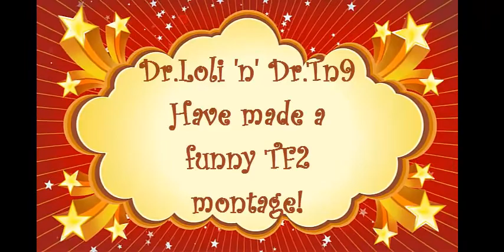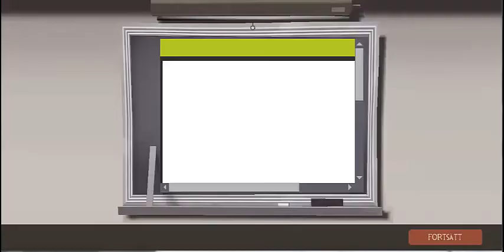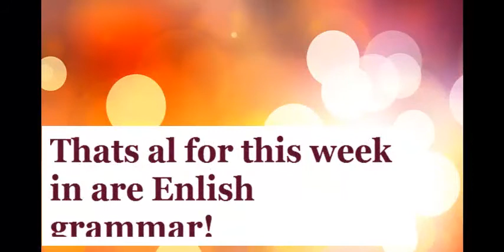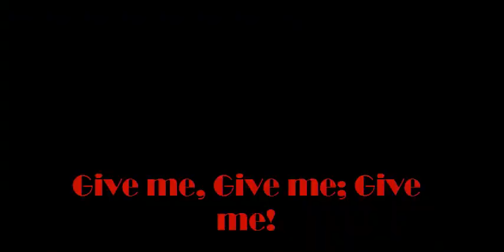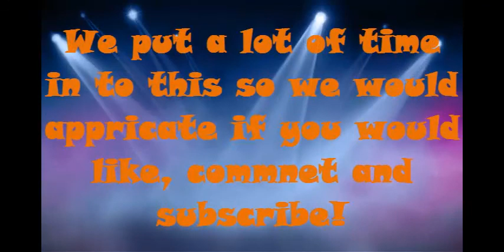TF2 Funny Montage #1 - Finally it's here!!